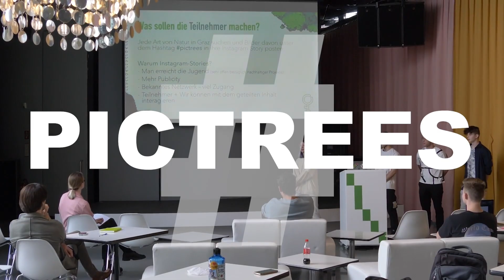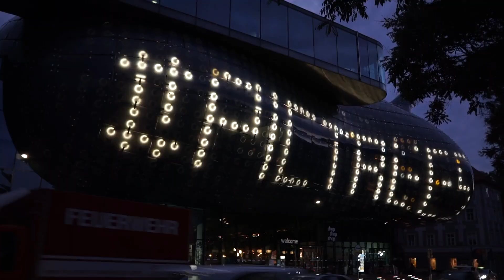Pictrees - Ars Electronica 2023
Pictrees — A Graz environmental initiative is an interactive project for the BIX media facade of the Kunsthaus Graz and was created by a group of students from the Film and Multimedia class of the Ortweinschule Graz, who were in their 4th year at the time (now 5th year). Through a social media campaign, residents of Graz are encouraged to seek out “nature” in the city and share a pho-to of it in an Instagram story with the Kunsthaus Graz account. These photos are collected and counted every day. The BIX media facade displays the current tally of all the collected photos in the evening, and any public account can share one story per day. A focal point of the project is the digi-tal tree, which can be seen growing on the BIX every evening: the more photos, the taller the tree grows!

Upon completion of the project, in collaboration with the Department of Green Spaces and Wa-terways of the City of Graz, a real tree will be planted in the city for every 50th photo. The goal of Pictrees is to discover and appreciate how much nature we already have in Graz and to work together to make the city even greener.